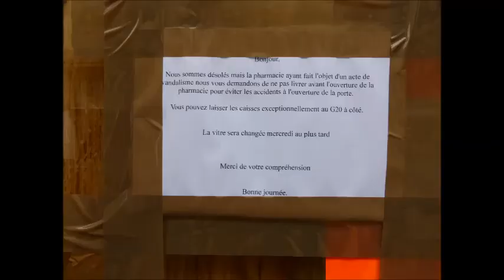Dernier jour de confinement Louvre Pont des Arts 10 mai 2020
Dernier jour de confinement Louvre Pont des Arts 10 mai 2020. Séquences vidéos et images des dernières heures du confinement liée à l'épidémie de Coronavirus Covid-19. Secteur Louvre, rue de Rivoli, rue de l'Amiral de Coligny, Quai du Louvre, quai François Mitterrand, Pont des Arts, quai de Conti, pont du Carousel, ...